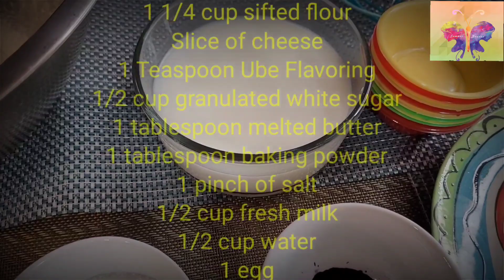GAWIN MO ITO SA PUTO CHEESE!| How to make puto| pagkaing pinoy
Hi Guys welcomeback to our channel at sa mga di pa nakakapagsubscribe. I-click mo na ang bell button para lagi kang updated sa video na iaupload namin.

How to Make Puto

Ingredients

1 1/4 cup sifted flour
1/2 cup sugar
1 egg
1 tbs melted butter
1 tbs baking powder
1 pinch of salt
1/2 cup fresh milk
1/2 cup water
1 tbs ube flavoring(optional)
Slice of cheese (optional)

🦋Combine all the dry ingredients make sure sifted sila para smooth
🦋Mix all the wet ingredients
🦋Stir it well
🦋Pour the batter into the molder
👋take note no need to grease it with butter
🦋Steam it to boiling water for 9minutes
🦋Put the cheese and steam it again for 1 minute